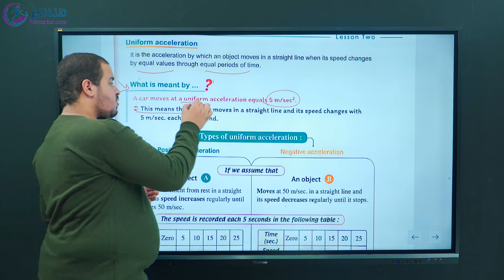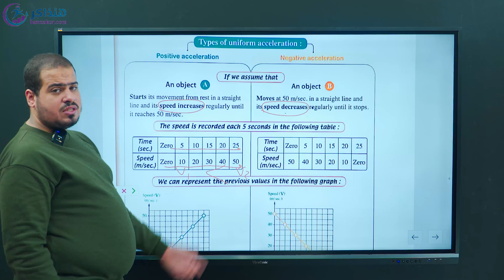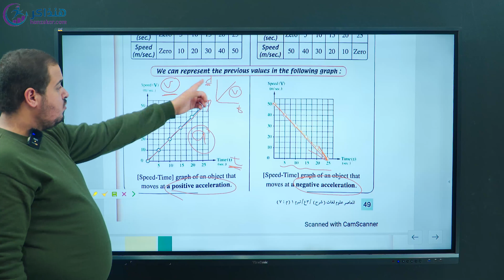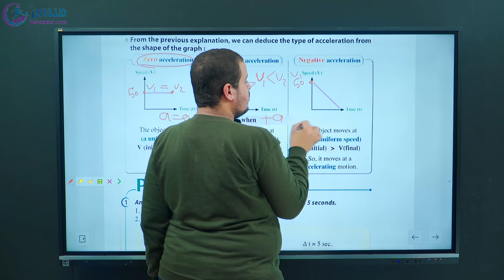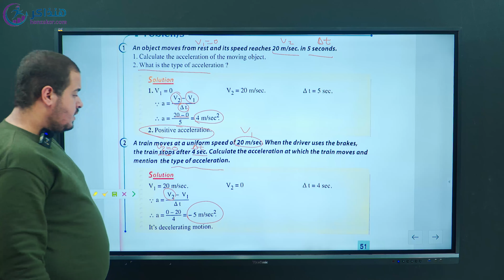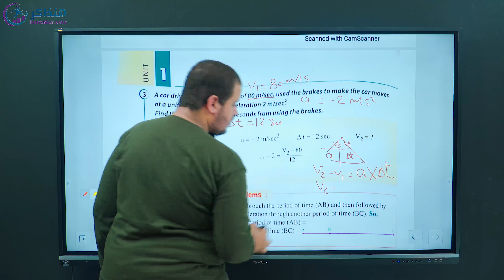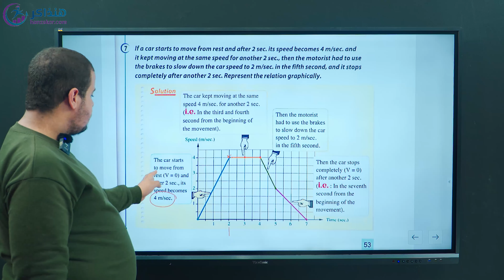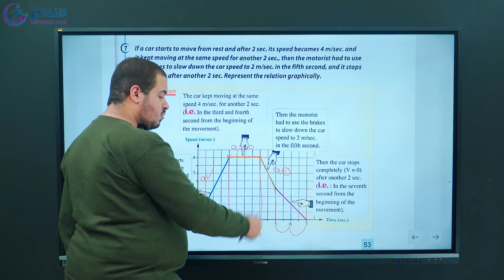الحصة7 شرح ثانى درس علوم لغات الثالث الاعدادي الترم الاول 2023 تالتة اعدادى ساينسlesson2 M3 Science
شرح وافي جدا لمادة
علوم لغات تالتة اعدادى middle 3 Science
تقديم
مستر محمود الجزار بالاسكندريه
لاي استفسارات في الشرح او طلب شرح اون لاين مباشر  من المستر رقم واتساب